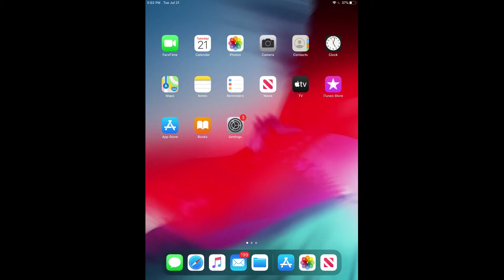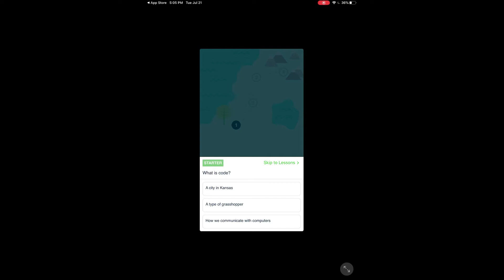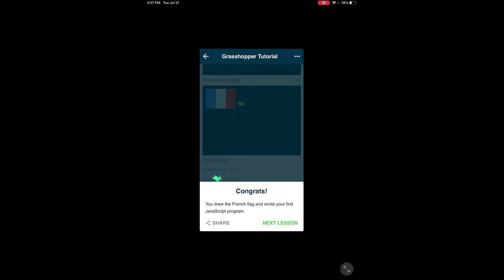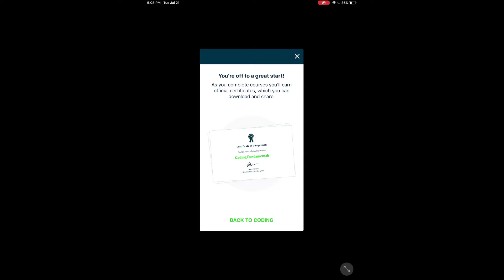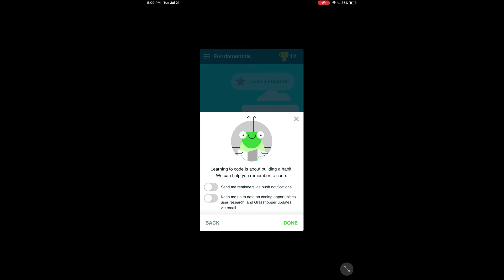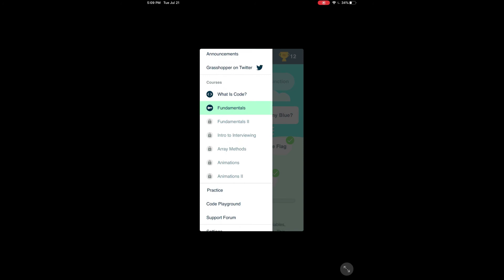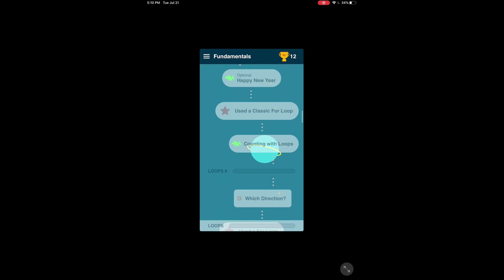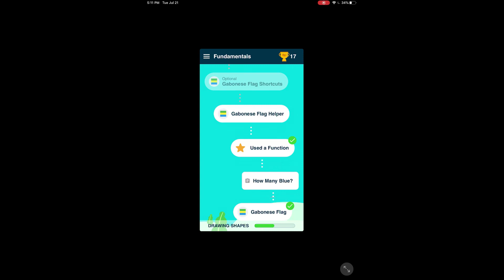BAPL Professional Resource Center Coding with Grasshopper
This video is part of the Professional Resource Center at the Butler Area Public Library. In this video, we explore the Google Primer app. This video is part of a collaboration with Grow With Google, made possible with funding from the American Library Association and the Public Library Association.